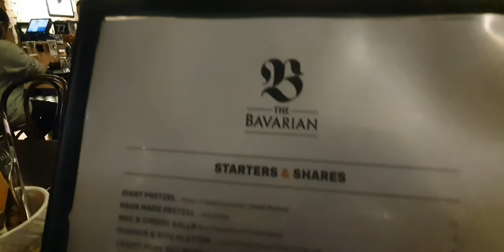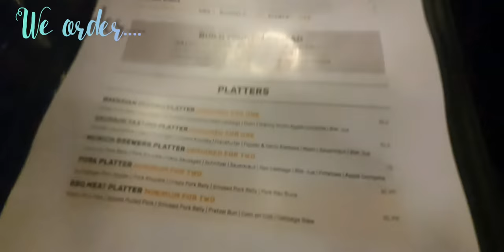THE BAVARIAN(Westfield Chermside) Vlog #2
About the Resto:

At The Bavarian restaurant you can enjoy best of Bavaria, and the best of beer.  They are bringing all the Bavarian food and beer you know and love but in a fast-casual, counter service combination throughout locations around Australia.
You can enjoy quality food with endless options – featuring modern Bavarian classics you know and love – that all match perfectly with beer, and it’s all served fast and fresh, or takeaway.
A destination for sports lovers, families and locals, The Bavarian restaurants offer big screens featuring the best, real-time sports programming, Kids Eat Free every Sunday alongside popular Weekly Specials and Happy Hour offers.
With 17 beers on tap, The Bavarian also features the full range of local craft beers, served alongside a range of imported German biers served in authentic beer steins.

I don't drink (alcoholic beverages)so I can't recommend any of their alcoholic drinks but according to ate Frances(the beautiful ate who is wearing green jumper)German Beer is one of the best in Bavarian.I HIGHLY RECOMMEND THEIR YUMMY/TASTY FOOD!

Mummy Anne Tres Maria's & Co.